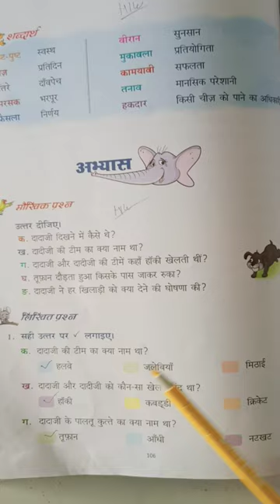US Classes App video